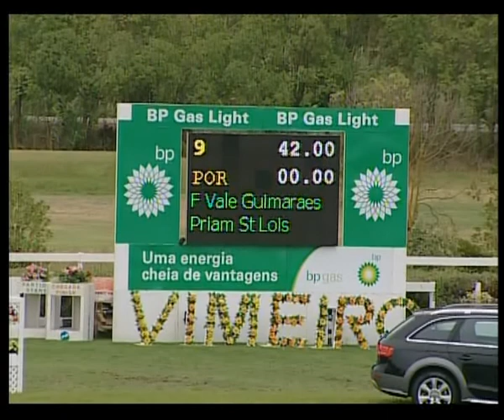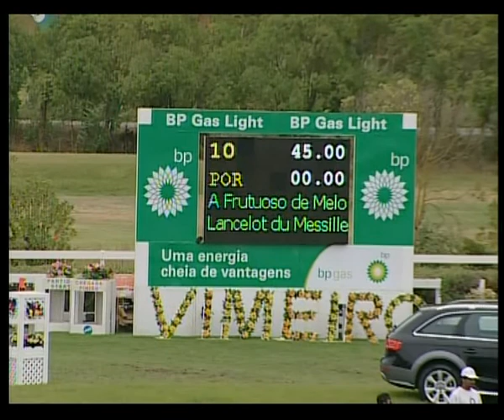Francisco V. Guimarães c/ Prian St Lois (5)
CSI 3* do Vimeiro 16/07/11 - 1,45m